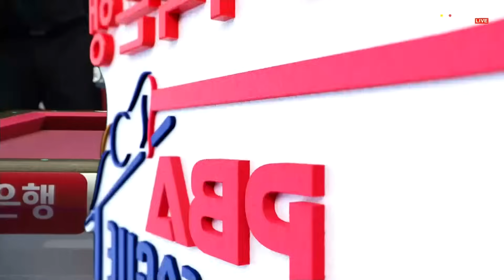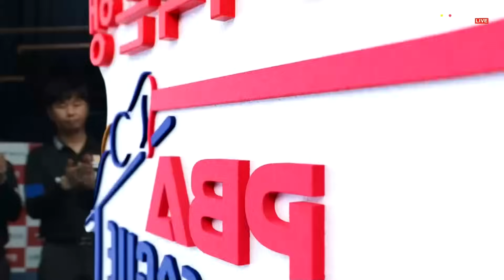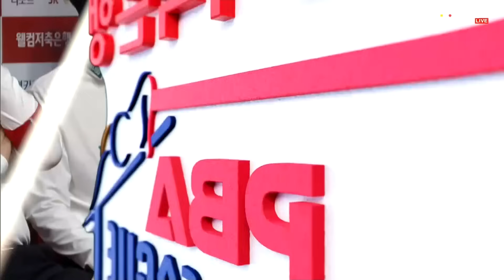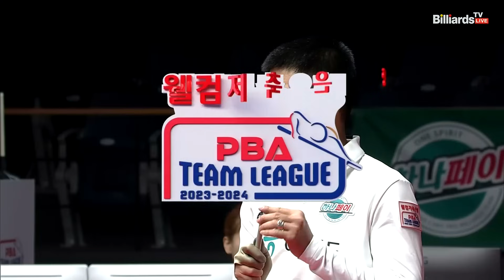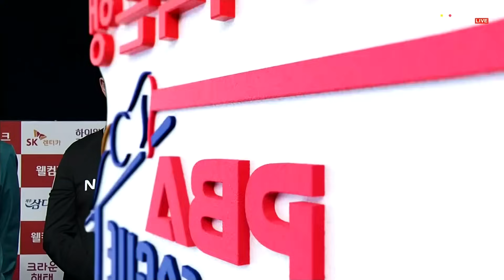3세트 NH농협카드(조재호) vs 하나카드(Q.응우옌)[웰컴저축은행 PBA 팀리그 23-24 5R]